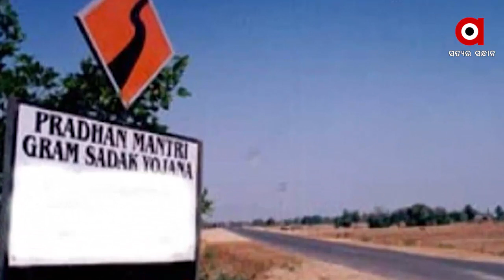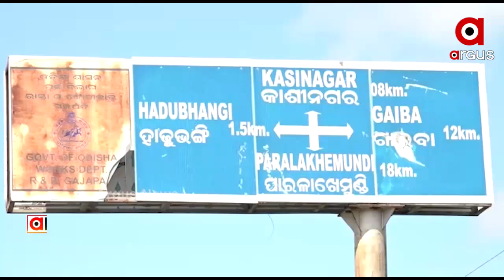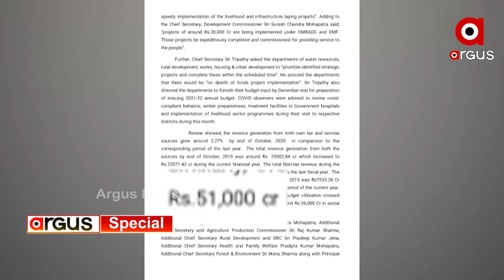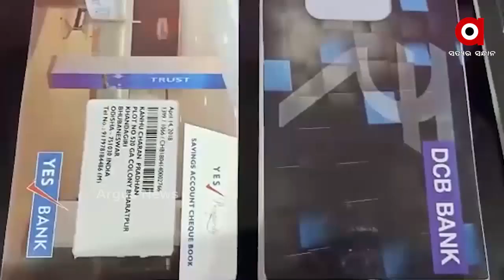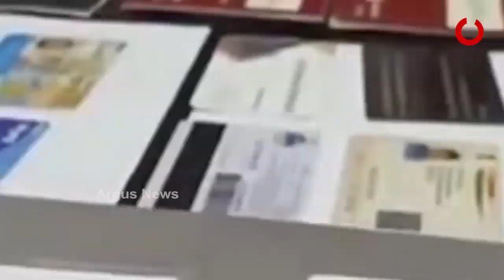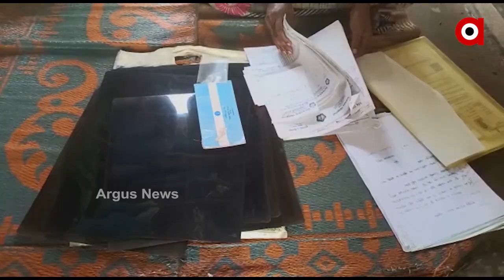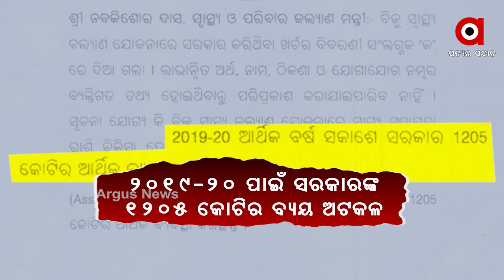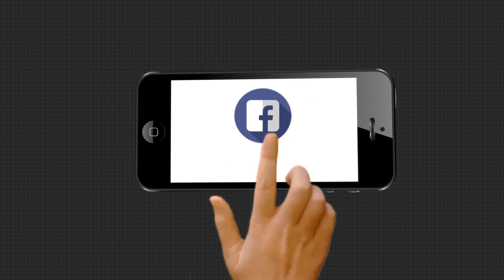Argus Update News 7am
24 ଘଣ୍ଟା ଯାଏଁ ଅପରିବର୍ତ୍ତିତ ରହିବ ପାଗ.

.ଆଜି ନିଜ ଜନ୍ମ ମାଟିକୁ ଫେରୁଛନ୍ତି ବିର୍ଜୁ...

.ବିଜେଡି ପ୍ରାର୍ଥୀଙ୍କ ବିଜୟ ପାଇଁ ଧନ୍ୟବାଦ ଦେଲେ ସୁପ୍ରିମୋ...

.ରାଜ୍ୟ କ୍ୟାବିନେଟରେ ପୁରୀ ପାଇଁ ଗୁରୁତ୍ୱପୂର୍ଣ୍ଣ ନିଷ୍ପତ୍ତି...

.ଦେଶବାସୀଙ୍କୁ ମୋଦିଙ୍କ ଦିୱାଲୀ ଗିଫ୍ଟ...

.ବଜେଟରେ ହେଉଛି ବ୍ୟୟ ବରାଦ, ପ୍ରସ୍ତୁତ ହେଉଛି ଯୋଜନା...

.କୋଭିଡ ଭ୍ୟାକ୍ସିନକୁ ନେଇ ବଡ ଖବର...